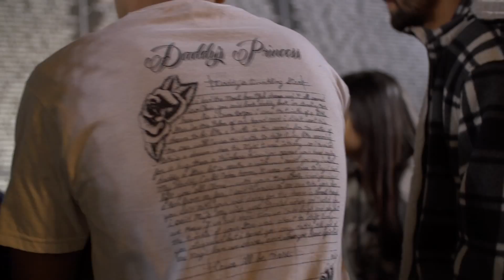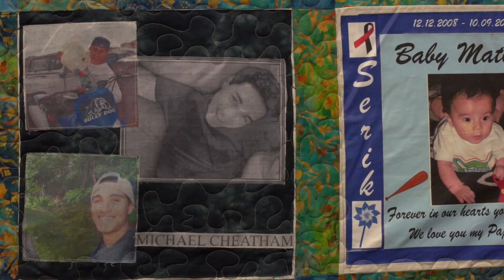Victims' Rights Week candlelight vigil 2015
Segments of the Victims' Rights Week candlelight vigil the DA's Office held in Riverside in April 2015